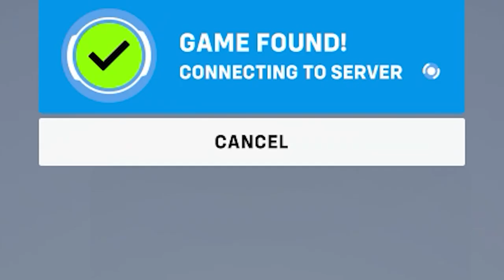analysing overwatch's architecture 2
the sequel has arrived! i hope my ranting doesn't bore you too much... overwatch overwatch2 - here is the link to the first video